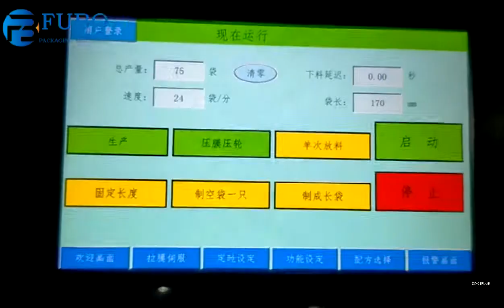Automatic weighing and packing machine / bean sprout filling machine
Best wishes !!
  Ying Wang
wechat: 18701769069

All kinds of grains and solids material, like candy, nuts, raisins, peanuts, melon seeds, nuts,nutlet, chocolate, preserved
fruit,potato chips,biscuits,confect, camphorball, currant, almond,potato crisps, pet food, dilatant food etc can be weighed by the ration. It is also suitable for weighing small hardware and plastic component.

Equipment profile
This set of automatic weighing and packing system
1, Vibration feeding type Z material lifting equipment
2,Computer combination weighing equipment
3, Automatic vertical packaging equipment.
4, Working platform
5, Product conveying equipment